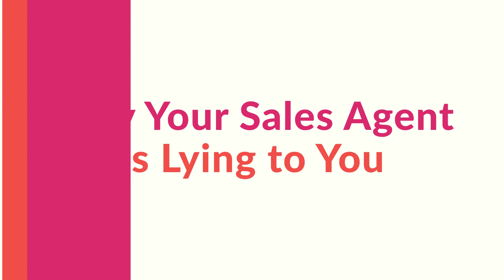Can You Trust Property Sales Agents in Australia?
How can sales agents truly be honest, when they’re rewarded for NOT being honest?
The truth is, we’re all part of the problem.

Property owners looking to sell can’t help but lean towards choosing the sales agent who gives them inflated price expectations because they “believe in my property.”

So the honest agent who misses out on the business because they didn’t lie or flatter enough, eventually starts ‘playing the game’ too. They start inflating price expectations to get the business, then they underquote to attract more buyers in an effort to meet the vendor’s expectations. And the cycle continues.

So while it’s easy to just blame the agent, the truth is that the whole system is a game, and we ALL play a part in it: sales agents, vendors, AND buyers.

If you’d like to continue this conversation about truth, transparency and trust in the property industry, leave a comment or feel free to get in touch with me!

Looking for a Property Buyer's Agent in Sydney? 🏠